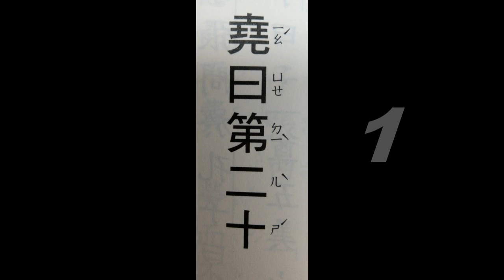經典(論語~堯曰第二十 1(讀誦版))、音樂(Bolereando音樂選輯)讀經~適合已識字初階速度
音樂讀經~Bolereando音樂選輯。
提供給認同讀經教育理念者使用。